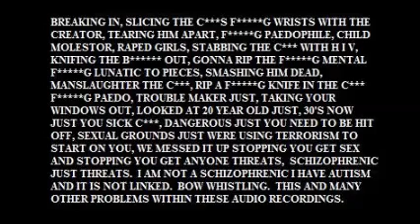HIGHBRIDGE THREATS ORGANIZED AND SET UP TO OCCUR - 29.11.13.